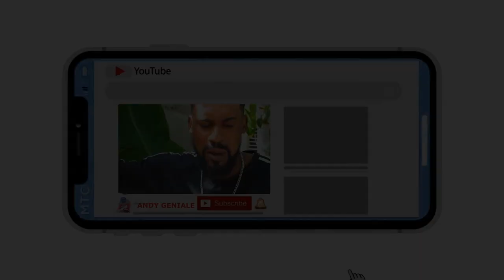dandi Episode 3(Saison 2) Andy sanble pann tet li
dandi (Saison 2), boss richard , Alexandra, andy, kakafre, anaika, nadine, manny boy}